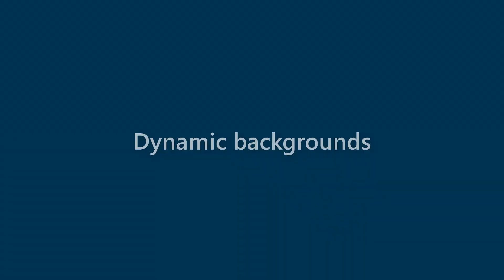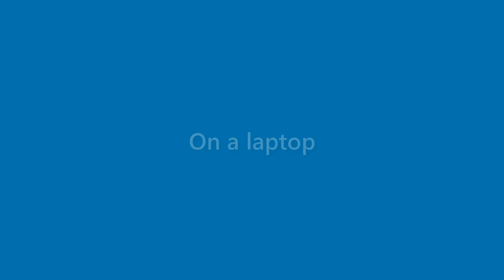August Hester - appearance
Name Look - August Hester - appearance. In this video we present "August Hester" name look and feel in various scenarios.
This video will cover:
How does "August Hester" look as a personal letterhead?
How does "August Hester" look on a business card?
How does "August Hester" look on a computer/laptop screen?
How does "August Hester" look with different background colors?
How does "August Hester" look with various fonts?